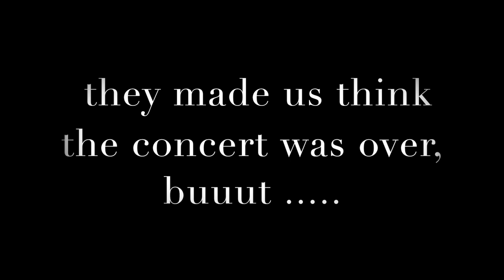CNCO World Tour | Deztenee Airam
For today’s video I went to a CNCO concert and I took you guys with me. Join me on one of the best nights of my life!

CHECK OUT CNCO

MUSIC CREDITS AND INTRO EDIT CREDITS